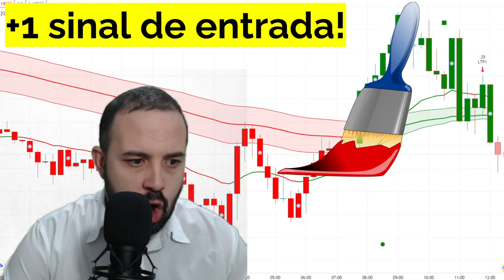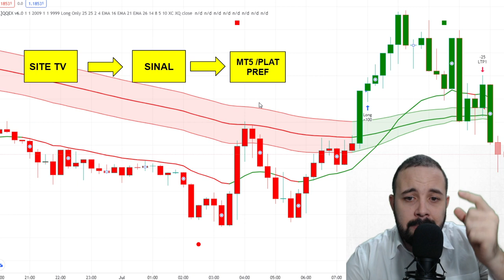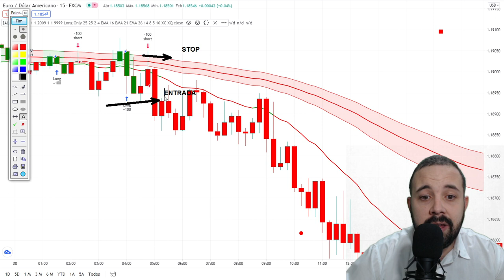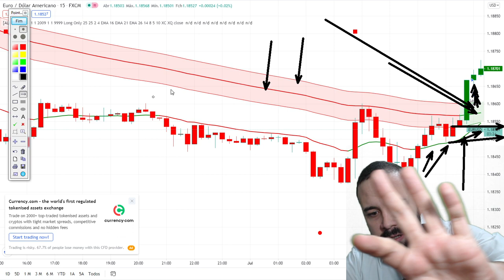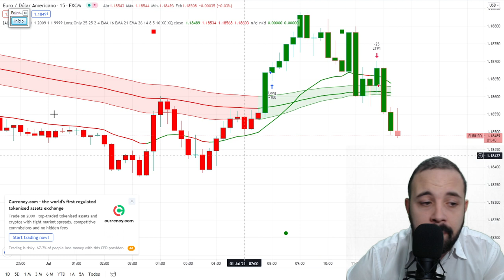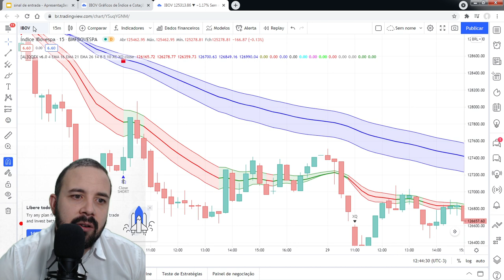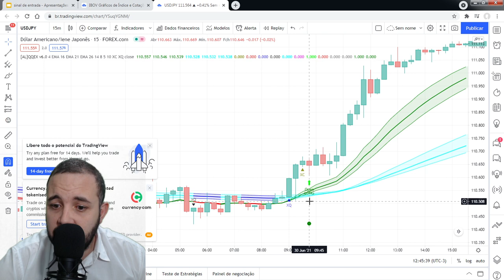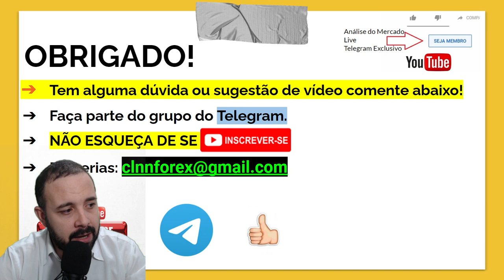COMO USAR O TRADING VIEW PARA OPERAR FOREX NA IQ OPTION VOCÊ NÃO VAI ACREDITAR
LINK PARA COMPRAR MEU E-BOOK:
OBJETIVO DO VÍDEO:
 No vídeo de hoje você vai aprender ESTRATEGIA PARA DAY TRADER NO TRANDINGVIEW.COM;  QUALQUER ATIVO; SERVE PARA PC/CEL; 7WIN/3LOSS DE 10 ENTRDA FOREX NO TEMPO GRAFICO DE 15MIN